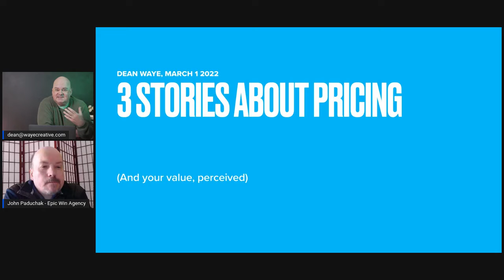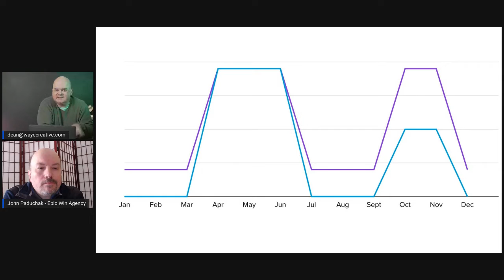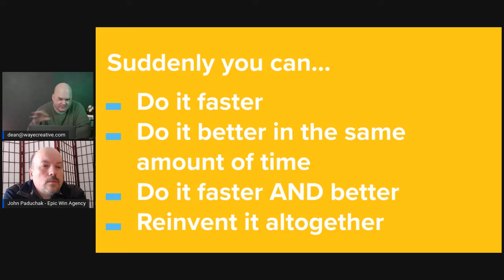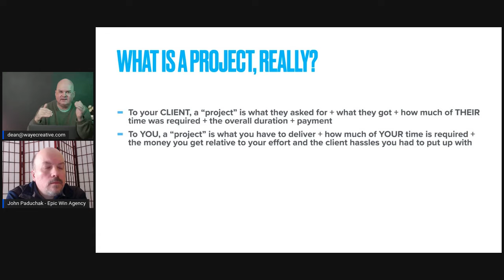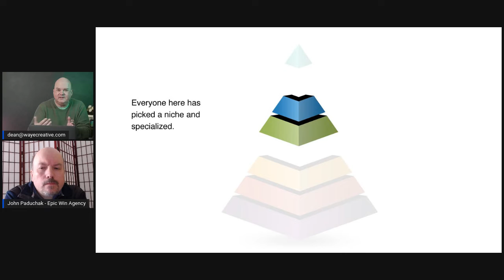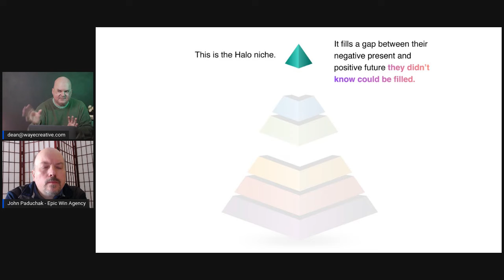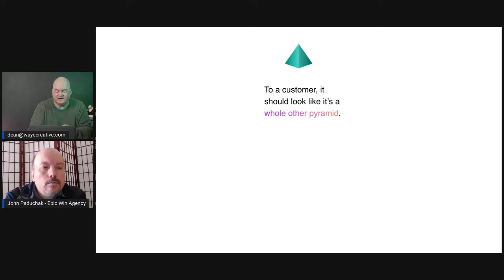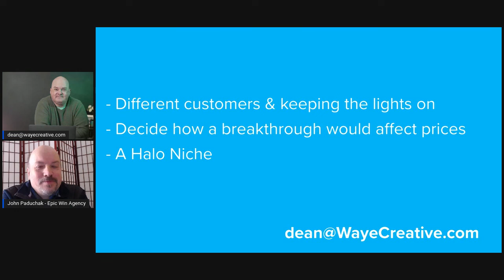3 Stories About Pricing When You're a Small Business | Marketing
What should you charge? It's the hardest question, and most businesses never find the perfect answer. In this session, Dean Waye and went live to show 3 news ways to think about your pricing, based on his experience with hundreds of clients. Special guest John Paduchak.